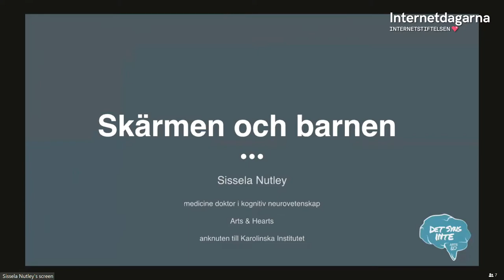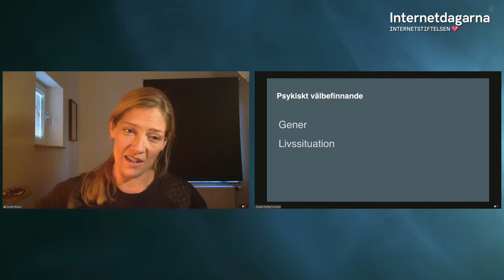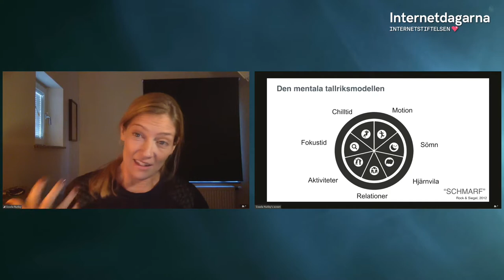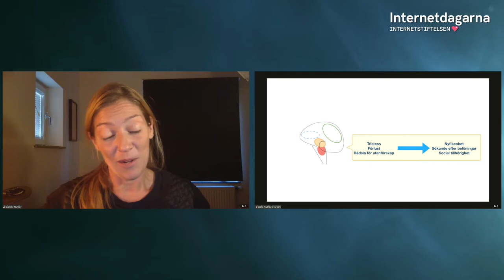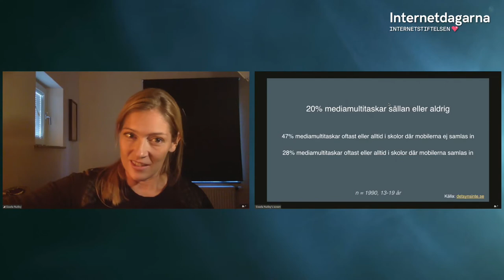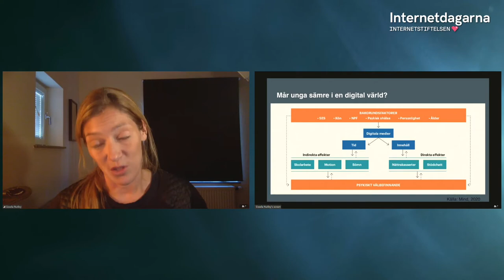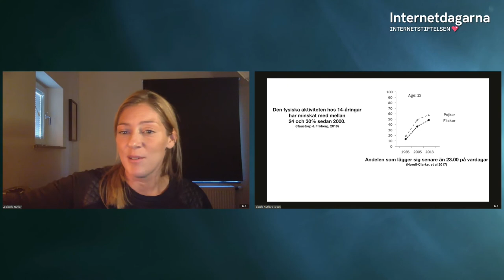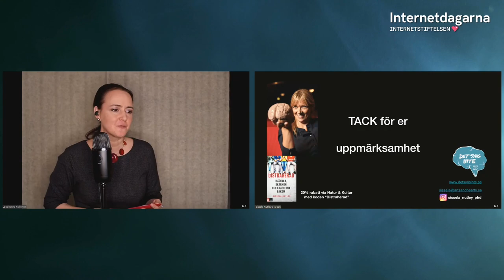Skärmen och barnen | Sissela Nutley | Internetdagarna 2020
Sissela Nutley är hjärnforskare och har disputerat vid Karolinska Institutet inom kognitiv neurovetenskap med fokus på hjärnans utveckling och formbarhet. Hon presenterar sin forskning och den studie som Mind gjort kring hur skärmanvändning påverkar barn och deras välmående.

❤️ OM INTERNETDAGARNA
Internetdagarna är Sveriges viktigaste kunskapsnav för alla som älskar internet. En konferens där människor under två dagar möts för att få nya och fördjupade kunskaper om internet och digitaliseringens påverkan på samhället. Internetdagarna arrangeras av Internetstiftelsen, vårt mål är att så många som möjligt av de som vill delta på Internetdagarna ska få chans att göra det utan att plånboken sätter stopp.